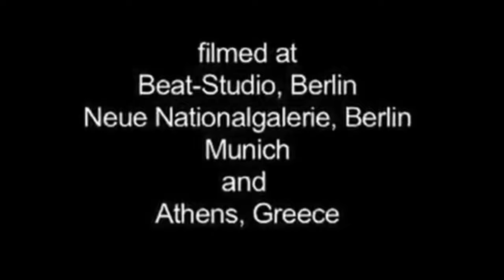Agitation Free - In Beat Studio Berlin 1971/72 Krautrock 4K+320kbs quality audio 🎸♫ ❤️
Filmed at Beat Studio in Berlin, Munich and Athens by Christian Kneisel and members of the band in 1971/72.

Michael Günther, nicknamed "Fame", the founding member of Agitation Free and was with the band until the end. Side activities with Heinz Lau ( an music professor at Berlin's Academic High School. Initiator of many musical projects for young people; worked with Christian Kneisel , Christoph Franke , Gustav Lütjens , Michael "Höni" Hoenig , Lutz Ulbrich and Michael Günther at various times. Recommended Gustav Lütjens as guitarist for Agitation Free).

Lutz Kramer, known as "Ludwig", was a founding member of Agitation Free. Left the band in 1970 because of "internal disagreements" and joined Walpurgis.

Michael Duwe, or "Mickie", was present at the birth of Agitation Free. "Mickie" was only briefly a member of Agitation Free; then played with Ash Ra Tempel and Metropolis . Following various projects and travels abroad, he can be heard as "Mickie D's Unicorn".

Roland "Rolli" Paulick played synth, he was also a musician on Tangerine Dream 's first album (playing an EMS VCS 3 ), as well as contributing vocals to one song on Mike Oldfields "Don Alfonso" (produced by Edgar Froese).